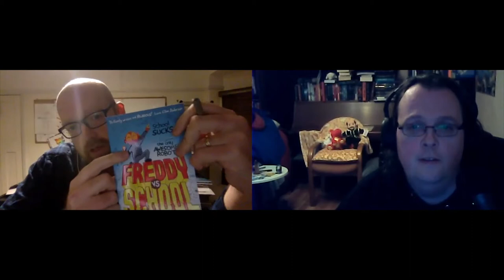NEILL CAMERON On His First Novel, FREDDY VS SCHOOL, and More!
We talk to cartoonist and writer Neill Cameron about his latest book, FREDDY VS SCHOOL.   NEILL's work includes Mega Robo Bros,  Mo-Bot High, The Pirates of Pangaea  (with Daniel Hartwell), Tamsin and the Deep (with Kate Brown), and the instructional How To Make Awesome Comics.

Pick up Freddy VS School here:

Keep reading the weird and wonderful!